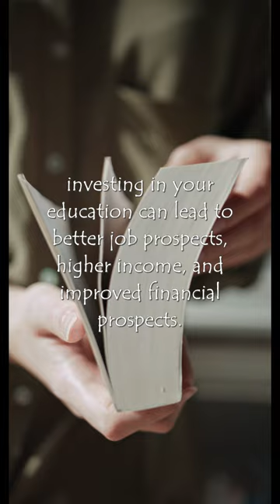shorts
'Rich Dad, Poor Dad' by Robert Kiyosaki and Sharon Lechter.